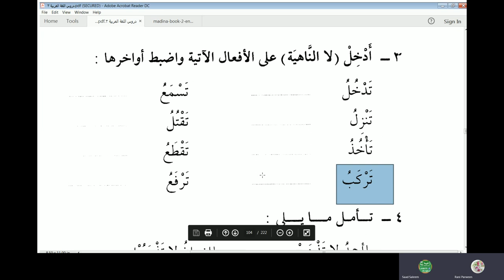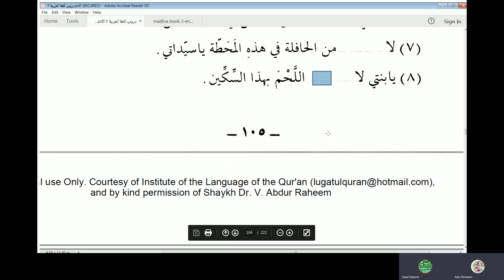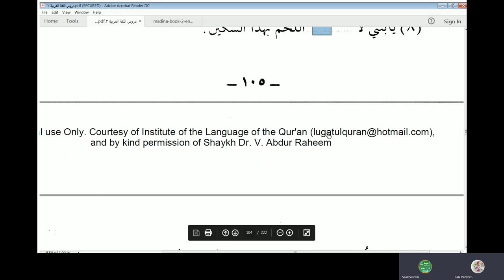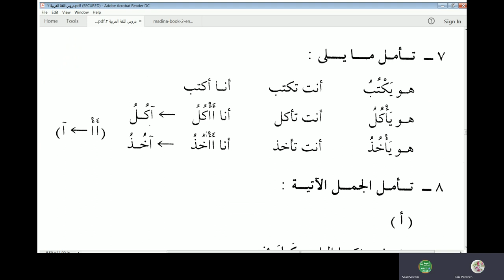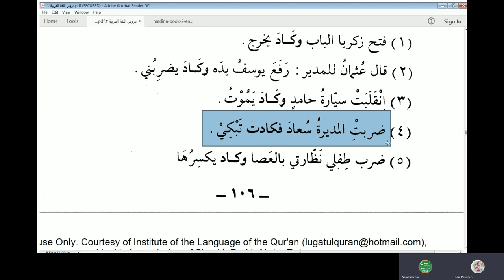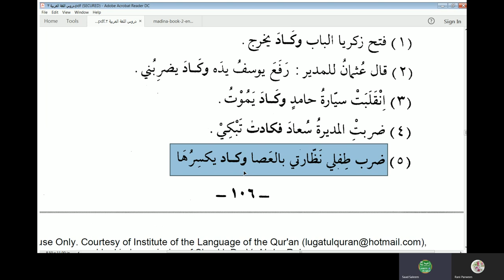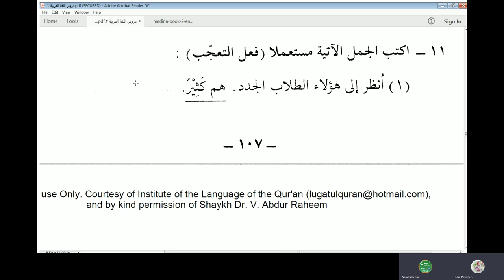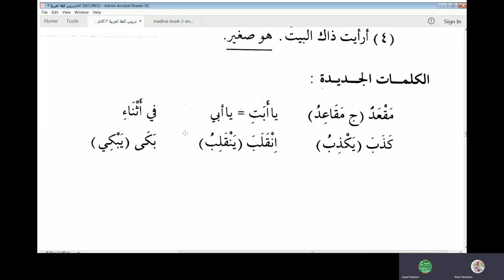Lesson 14 of Duroosul Lughtil Arabiyyah Book 2